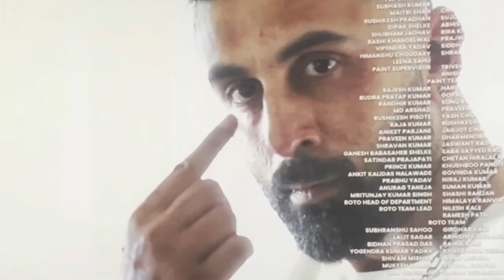Dhruv Rathee's Analysis Of ANIMAL Is SENSELESS & Here's The Proof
Keywords -

Animal
Animal movie
Animal review
Animal review hindi
Animal movie review
Animal movie review hindi
Animal movie review in hindi
Animal review public
Animal the film
Animal trailer
Animal trailer review in hindi
Animal trailer hindi
Animal official trailer
Animal trailer ranbir kapoor
Animal trailer bobby deol

Animal teaser
Animal teaser review
Animal teaser reaction
Animal pre teaser
Animal pre teaser review
Animal pre teaser reaction
Animal song
Animal songs
Animal song papa meri jaan
Animal song arjan velly

Arjan velly
Arjan velly song
Arjan velly full song
Papa meri jaan
papa meri jaan song
Hua main
Hua main song
Hua main song animal
Satranga
Satranga song

T-Series
Animal full movie
Animal movie download
Animal full movie review
Animal full movie download

Ranbir Kapoor
Rashmika Mandanna
Anil Kapoor
Bobby Deol
Sandeep Reddy Vanga

Brahmastra
Brahmastra movie
Brahmastra trailer
Brahmastra teaser
Brahmastra part 1 shiva
Brahmastra part one shiva
Brahmastra part 1
Brahmastra shiva

Kesariya
Kesariya tera ishq hai piya
Kesariya song
Kesariya tera

Alia bhatt
Alia bhatt and ranbir kapoor
Alia bhatt pregnant
Alia bhatt shiva

Animal movie dialogue
Animal dialogue
Animal promotions
Animal interview
Animal public review
Animal public reaction
Animal theatre reaction

Animal post credit
Animal post credit scene
Animal 2
Animal park
Animal park teaser

Animal movie review bnftv
Animal movie review pj explained
Animal movie review yogi bolta hai
Animal review yogi botla hai
Animal review bnftv
Animal review pj explained

Animal 2
Animal 2 trailer
Animal 2 post credit scene
Animal 2 teaser
Animal 2 post credit
Animal 2 ranbir kapoor

Animal ending
Animal ending explained
Animal ending explained in hindi

Jamal jamaloo
Jamal jamaloo song
Jamal jamaloo animal
Jamal jamaloo animal song

Dhruv rathee
Dhruv rathee animal
Dhruv rathee animal movie